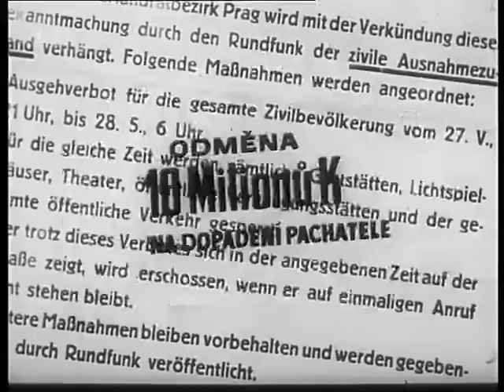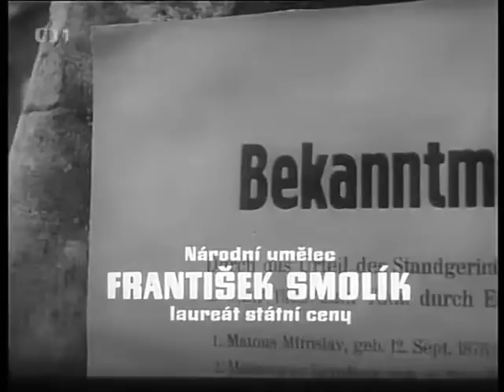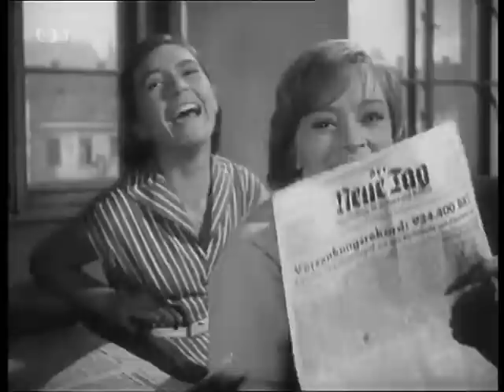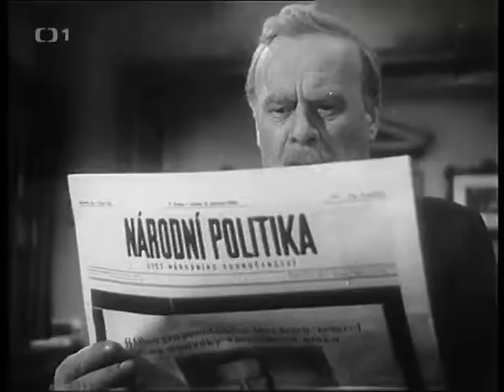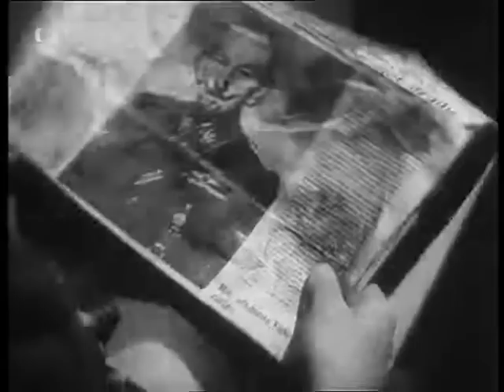Vyšší princip (1960)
Film nakrútený podľa skutočných udalostí. V dobe protektorátu a heydrichiády sú za nevinný žartík a kvôli zlomyseľnému udaniu popravení traja študenti maturitného ročníka. Starý profesor latinčiny prejaví verejne nesúhlas s týmto neľudským činom a musí tiež niesť následky. Dej filmu sleduje, ako sa so surovou skutočnosťou politického teroru vyrovnávajú spolužiaci odsúdených a formujú si morálny pohľad na svet, v ranom veku sú nútení zaujímať etické stanoviská a podľa nich často i nebezpečne konať. Vďaka skvelo vystavanému príbehu a hereckým výkonom je film dodnes jedným z najpopulárnejších českých titulov vyrovnávajúcich sa s nacizmom.